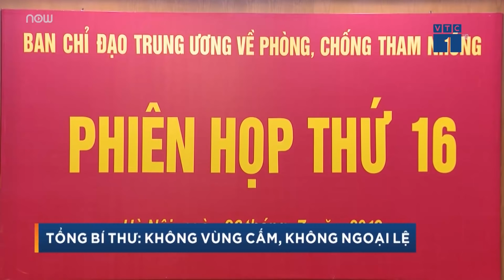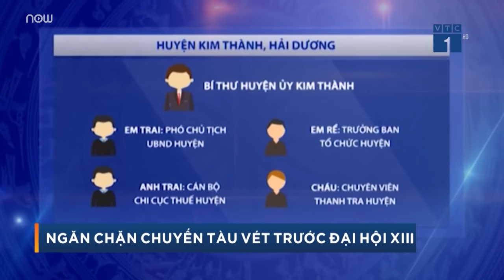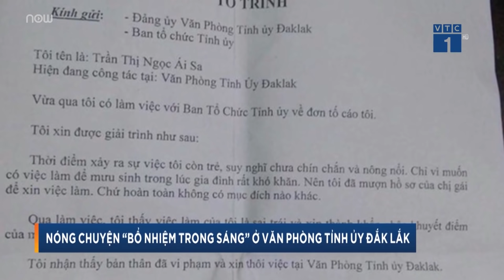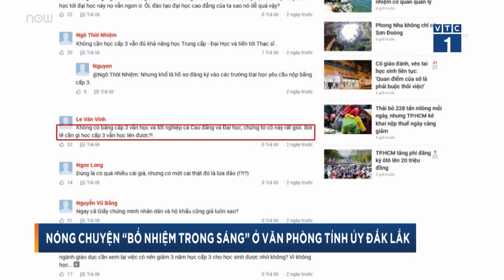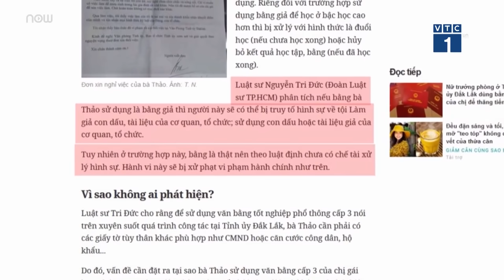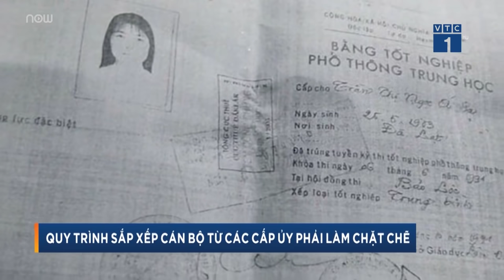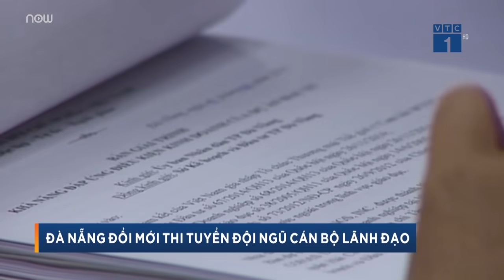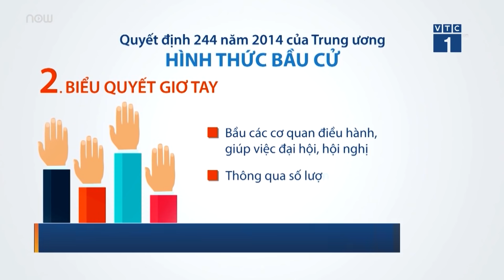Đổi mới bầu cử: Ngăn chặn "đấu thầu ghế"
VTC1 | Công tác lực chọn, tuyển chọn cán bộ tham gia cấp ủy như thế nào để tránh được sai sót trong việc chọn nhân tài, tránh được tệ nạn chạy chức, chạy quyền là những nội dung quan trọng trong đổi mới bầu cử trong Đảng.